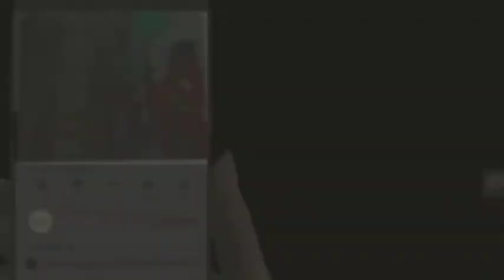समरसता सेवा संगठन के द्वारा सेन जी महाराज की जयंती के उपलक्ष में एक विचार गोष्ठी एवं सेन समाज के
समरसता सेवा संगठन के द्वारा सेन जी महाराज की जयंती के उपलक्ष में एक विचार गोष्ठी एवं सेन समाज के विभिन्न क्षेत्रों शिक्षा स्वास्थ्य सामाजिक कार्यों से जुड़े सभी सेन बांधों का समरसता सेवा संगठन के द्वारा सम्मान समारोह किया गया एवं सेन समाज एवं सेन जी महाराज के विषय में लोगों ने अपने-अपने विचार रखें और कहा सभी वर्गों और समाज को आज एकजुट होकर रहना होगा सबको जानू सबको मानो सबका साथ सबका विकास के साथ यह कार्यक्रम आयोजित किया गया इस अवसर पर समाज के एवं सभी समाजों के लोग इस कार्यक्रम में उपस्थित रहे जबलपुर से रामनारायण श्रीवास की रिपोर्ट